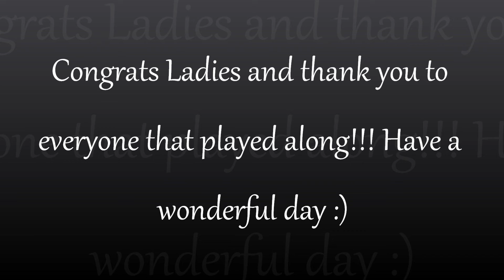Winners for Country Garden Youtube Hop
Thanks to all that played along!!! Have a fantastic day :)